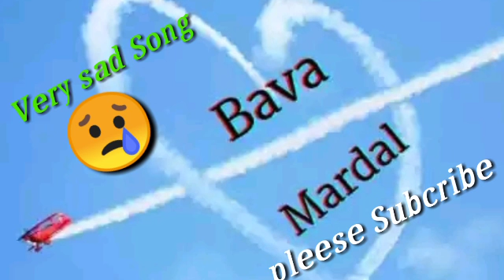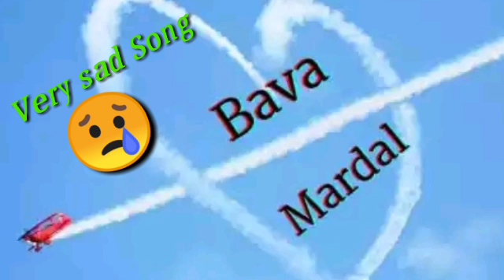Love Failure song Very sad song😥😥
Love failure song. Pravet love song .Very heart teaching song.

App link 🔗🖇️🖇️ install Now get the 100 rupees